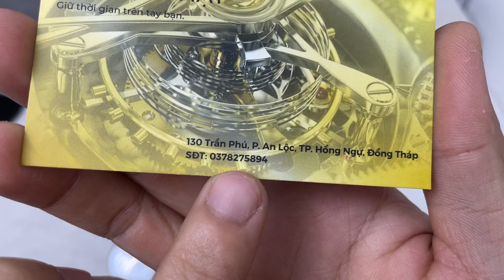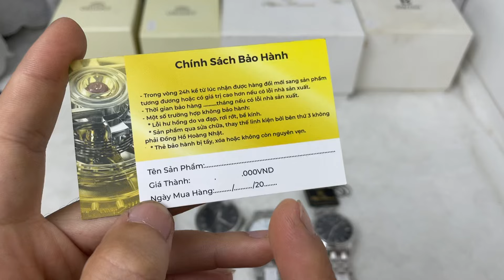Lô Đồng Hồ Ngày 14/05/2024. Liên hệ: 0378275894 (zalo)